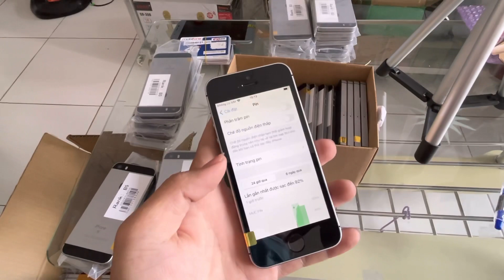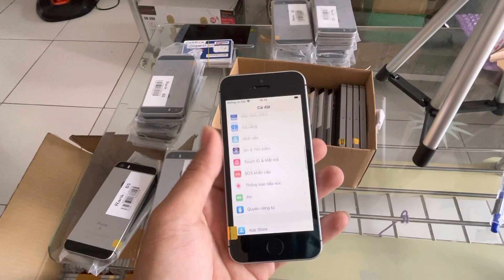iPhone 5SE 32GB giá 900k.. về 300 cây. Từ 1tr950k đến 2tr100k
UY TÍN & TẠO NÊN THƯƠNG HIỆU cho nên ae hãy cứ sài việc bảo hành và chất lượng để CỬA HÀNG e lo. Mong moi nguoi ủng hộ kênh ngày phát triển nhé cảm on mọi người nhiều❤️❤️❤️❤️❤️
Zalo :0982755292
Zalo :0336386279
(Máy bán được bảo hanh từ 3-6-9 12 tháng) tuỳ vào máy
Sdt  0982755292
cửa hàng điện thoại :Tuấn Vũ
Sử dụng một tài khoản duy nhất
Họ tên: Văn Tuấn Vũ
(Đặc Biệt) hỗ trợ trả góp khu vực Bình Dương
Yêu cầu có thẻ tín dụng ngân hàng
thông báo mọi người. e chỉ có 2 sdt duy nhất và zalo duy nhất.

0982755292 và zalo Văn Tuấn Vũ

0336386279  và zalo Văn Tuấn Vũ

E không dùng SDT khác để bán hàng nhé

mọi người lưu ý tránh bị lừa đảo nha
hiện này có nhiều người đang có âm mưu lừa đảo dùng fb và zalo trùng tên e ạ.
---LƯU Ý: e k có (Cộng Tác Viên nha)---
mọi người có thể check sdt hoặc gọi trực tiếp cho e nha. k dc Để kẻ gian lừa nhé.❤️❤️❤️